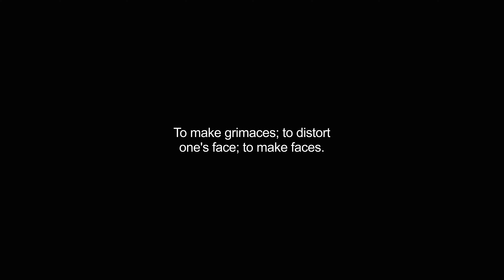grimaced video Dictionary meaning and pronunciation